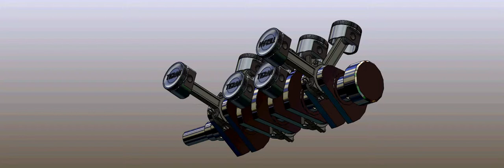8 Cylinder Crankshaft-Piston Solidworks Animation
I used SolidWorks to animate the assembly file